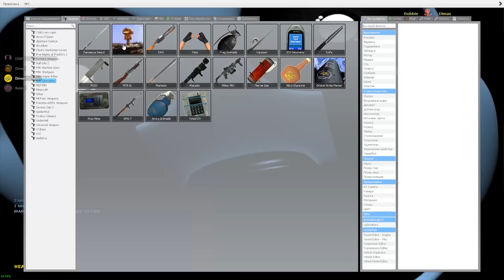АНИМАТРОНИКИ ПУГАЮТ ОХРАННИКА FNAF COOP ► Garry's Mod